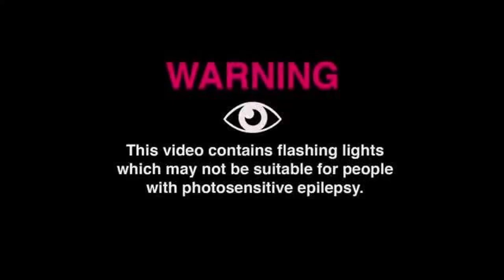Wait panic? ooooh Panicore. I swear more deaths than lives !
Guys why revive me at this point ! first playthough